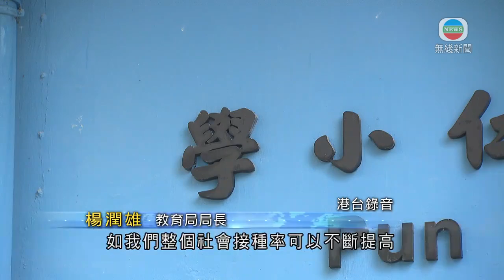楊潤雄承認幼稚園小學難實行七成師生打齊針 恢復全日面授課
政府新規定下，新學年只要師生各有七成人打齊針，有關級別就可以恢復全日面授課堂。教育局局長楊潤雄承認幼稚園及小學較難實行。

教育局局長楊潤雄表示：「在疫苗接種年齡在十二歲或以上，就算小學六年級，都不是全部一開學就十二歲，有些十一歲多，所以真的能夠上全日課，我相信幼稚園、小學不能受惠在這計劃之下，但我們經常說決定上學的情況，如我們整個社會接種率可以不斷提高，這會否因為屆時社會整個狀態、防疫工作做得好、接種率越來越高，我們都放心幼稚園、小學都可以做到，我們一直會觀察。」